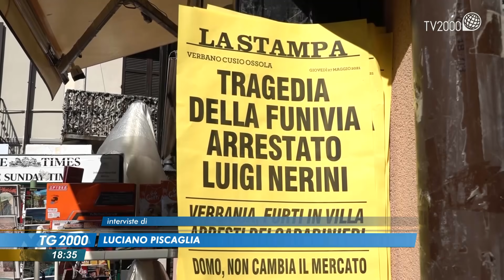Funivia Mottarone, tensioni e rabbia. Le testimonianze da Stresa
La tragedia del Mottarone. Sabato l'udienza di convalida dei tre arrestati. E presto potrebbero esserci altri indagati. Servizio di Luciano Piscaglia